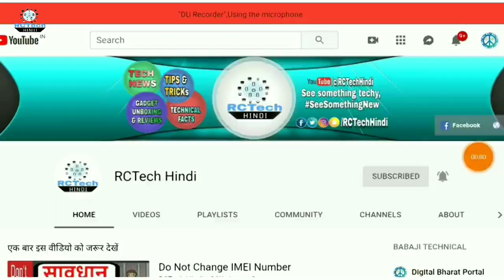Reliance Jio GigaFiber Launched : Plan details कब से मिलेगा आपको Jio GigaFiber ? क्या मिलेगा FREE